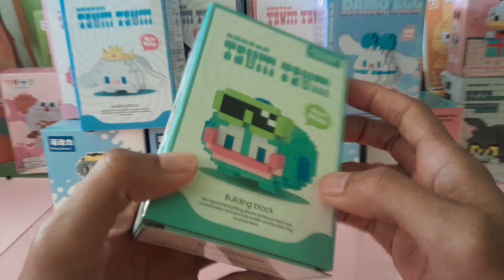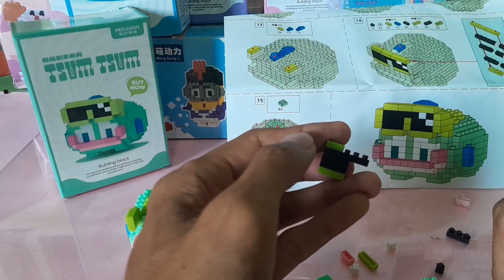TUTORIAL MERAKIT LEGO BRICKS TSUM TSUM "CLOWNFISH" [ IKAN BADUT ] NO.K166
lego bricks atau lego nunnoblock adalah mainan anak anak diatas 6 tahun yang berfungsi untuk daya tangkap motorik anak dan melatih kecerdasan anak untuk berfikir dan mengingat

 Yang mau link lego brick atau nunnoblock samaan diatas bisa klik link dibawah ya guyss

ini link video lainnnya ya guyss